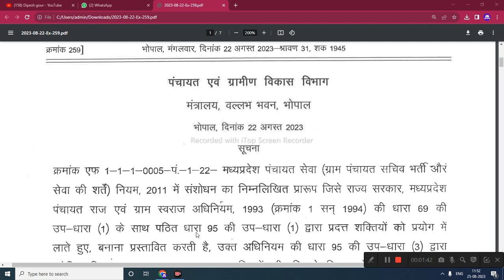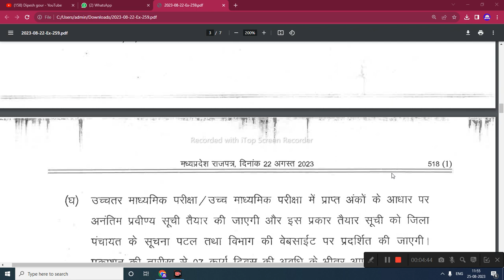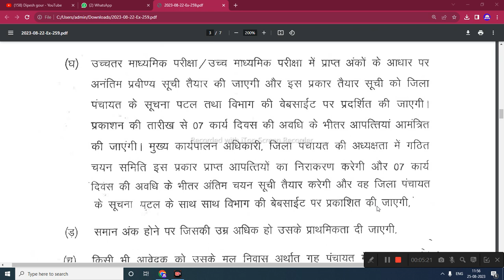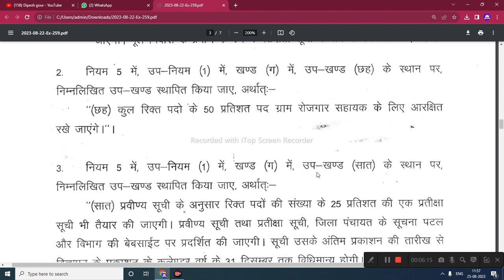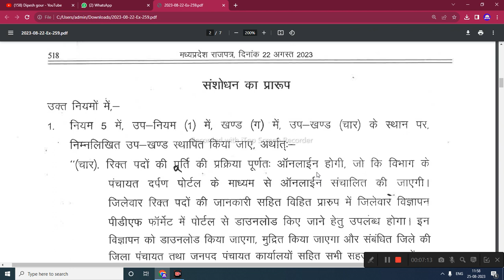मध्यप्रदेश जिला समस्त पंचायत सचिव भर्ती 2023 @पंचायतीराजमंत्रालयभारतसरका-झ2ग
मध्यप्रदेश जिला समस्त पंचायत सचिव भर्ती 2023  @user-xl3xk5qs6q  @MinistryOfPanchayatiRaj @dipeshgour

My others social media link follow

panchayat sachiv vacancy
2023
gram sevak kya hota hai
panchayat sachiv vacancy 2023 mp
gram panchayat me vacancy kaise
dekhe
panchayat sachiv vacancy 2023
jharkhand
rojgar sevak vacancy 2023
bihar panchayat sachiv vacancy 2023
gram panchayat bharti 2023 form
kaise bhare
rojgar sahayak bharti 2023 mp
cg gram panchayat sachiv ki bharti
2023
gram panchayat bharti 2022
gram sevak bharti 2023 rajasthan
gram panchayat bharti 2023 gujarat
gram panchayat bharti 2023
maharashtra
panchayat sachiv vacancy 2023 bihar
panchayat sachiv vacancy 2023 hp
sahayak sachiv gram panchayat
vacancy 2023
panchayat secretary recruitment 2023
cg panchayat sachiv vacancy 2023
np panchayat sachiv vacancy 2023
mp gram panchayat sachiv vacancy
2023
vacancy 2023 mp

      😍DIPESH GOUR😍